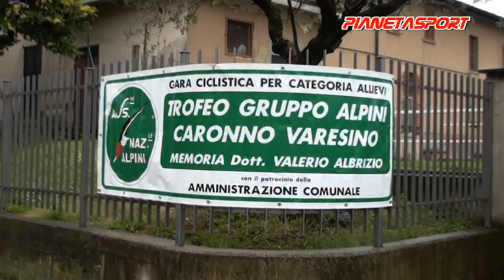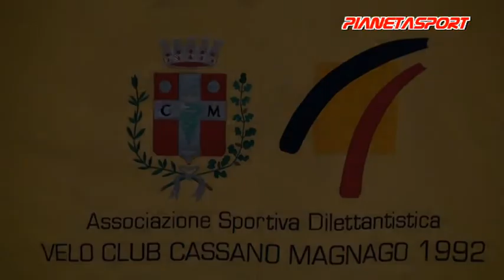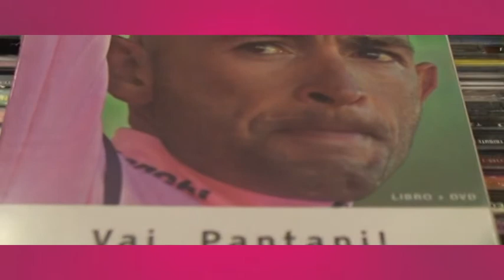2^ TAPPA GIRO DELLA PROVINCIA DI VARESE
21/04/2014 Caronno Varesino gara su strada per la categoria allievi